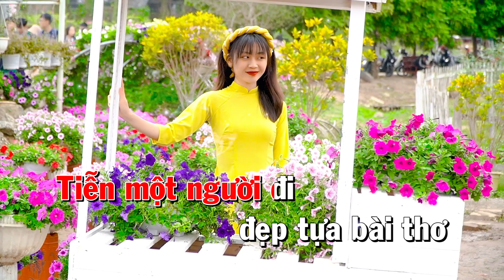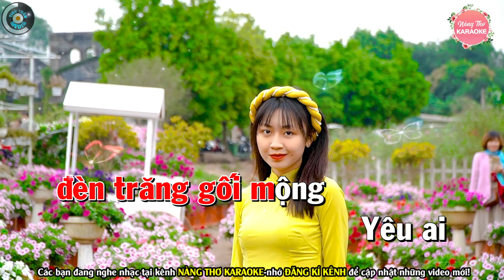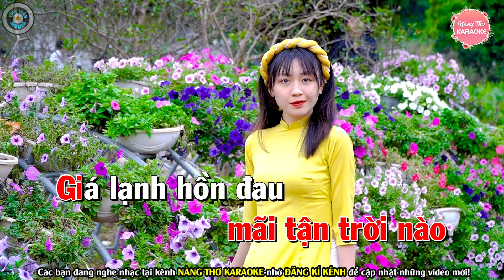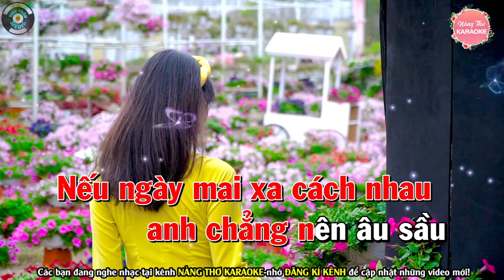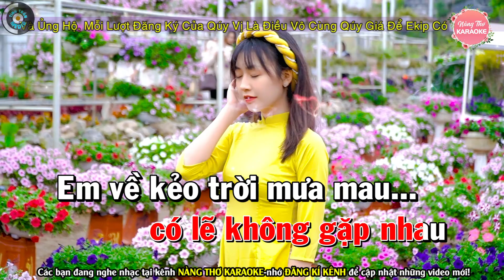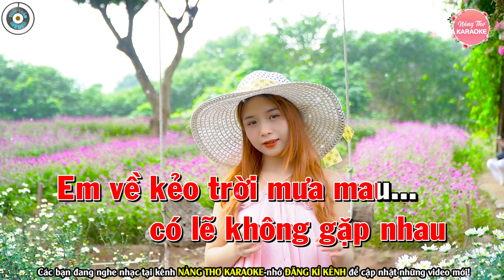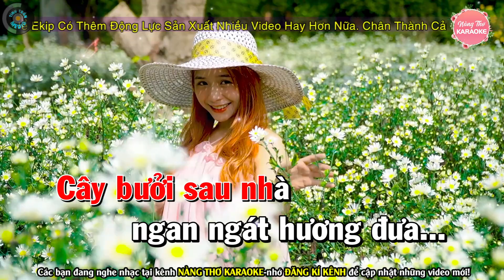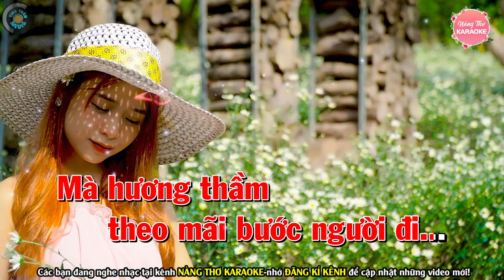Karaoke Bolero Nhạc Sống Tone Nữ Toàn Bài Hay - Hoa Nở Về Đêm | Nàng Thơ Karaoke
Bài hát : Liên Khúc Hoa Nở Về Đêm
Sáng tác : Nhiều Tác Giả
Thể loại :  karaoke
trình bày : Nàng Thơ Karaoke